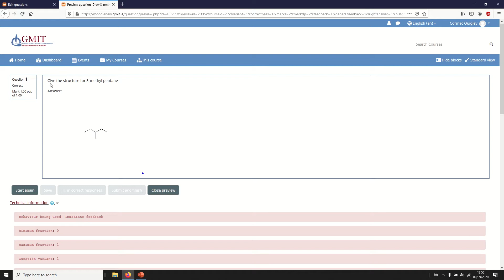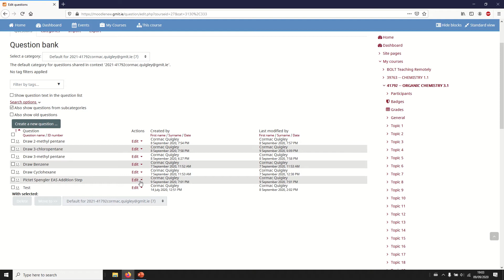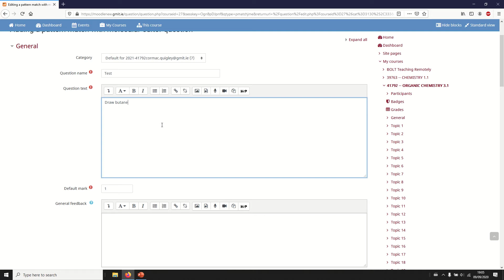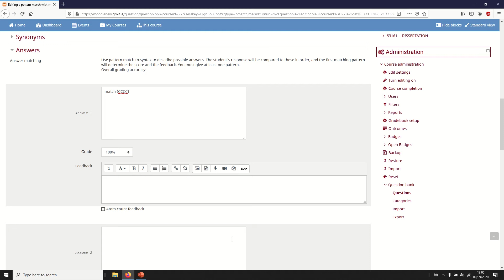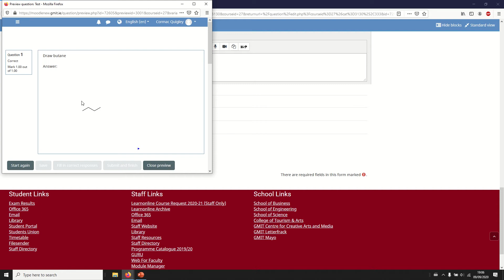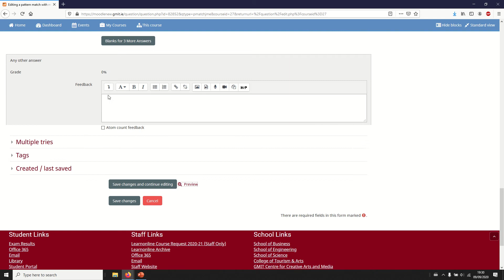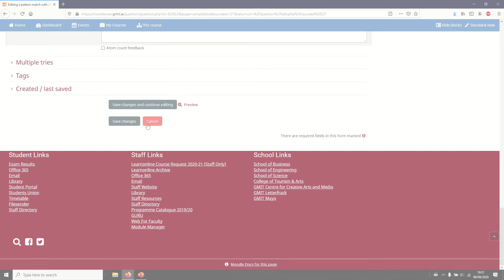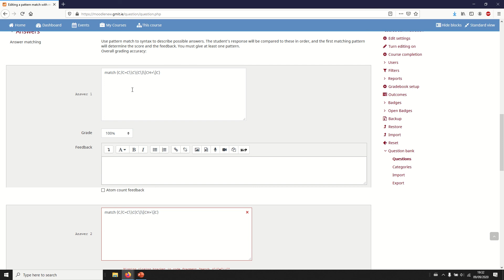Pattern Match with JME Molecular Editor Questions in Moodle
This video is a short how to for creating JME Molecular Editor Questions in Moodle. it works in Moodle 3.8 and 3.9.

This question type allows you to get students to draw structures and correct them against a range of different correct or partially correct answers. It is really excellent for teaching organic chemistry!

I'm sure I've left things out so if there are questions post them below.